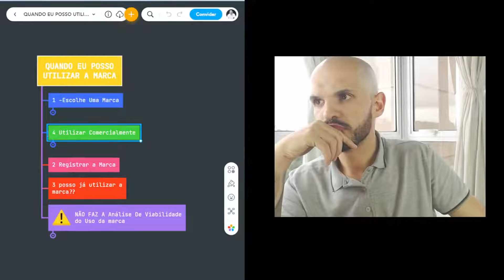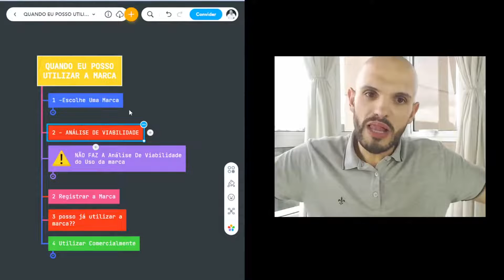Quando fazer a busca ou análise de viabilidade da marca que deseja registrar no INPI?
. Veja esse vídeo para entender quando é o momento para você fazer a busca ou análise de viabilidade da sua marca,  antes de começar a utilizar no seu negócio!!

👉 Evite ter problemas com o Registro da Sua MARCA! Eu posso ajudar você AGORA! Fale com minha equipe de atendimento Acessando agora o

👉 Quer ser avisado PRIMEIRO quando estou ao vivo?  Entre AGORA NO GRUPO DO WHATSAPP

pesquisa de marca, busca de marca, pesquisar a marca no inpi, quando fazer a análise da marca, quando pesquisar a marca no inpi,
inpi, gru inpi,  como registrar uma marca, emissão gru inpi,
oposição no registro da marca, indeferimento inpi, protetor de sonhos, joypibrasil, criiemarcas, aguinaldo dalberto.